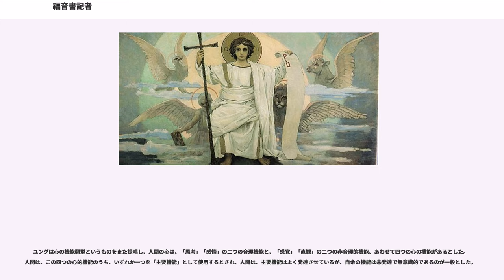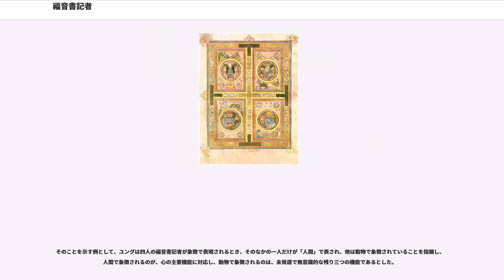福音書記者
福音書記者（ふくいんしょ・きしゃ、ドイツ語：Evangelist）とは、キリスト教の『新約聖書』に収められている四つの正典『福音書』の記者を指す。従って、伝統的な見地からは4名の福音書記者がいる。『マルコ福音書』のマルコ、『マタイ福音書』のマタイ、『ルカ福音書』のルカ、そして『ヨハネ福音書』の記者ヨハネである。福音史家・福音記者とも。日本正教会ではとして福音記者もしくは福音者と称される。

現代は、転じて、それら四文書の著者の呼び名として新約聖書学などで使われる一方、キリスト教信仰の現場においては、伝統的な用法も守られている。

キリスト教において、四福音書が正典とされたのは紀元4世紀のことであり、伝統的に、キリスト教においては、これらの四つの『福音書』は、イエス・キリストの直弟子で使徒と呼ばれる人々が著者であると考えられて来た（ルカとマルコは幾らか異なるが、マタイとヨハネは、イエスの十二使徒のなかの二人だと伝承では考えられた）。

福音記者はマタイ、ヨハネ、ルカ及びマルコである。すなわちこれら４人のうち、最初の２人は十二使徒（マタイ10, 2-4）であり、他の２人はそれぞれパウロ及びペトロの弟子とされている。近代の研究では、これらの聖伝を批評的に分析され、マルコ及びルカをそれぞれの福音の作者とすることに支障は生じていない。しかしマタイ及びヨハネをそれぞれの福音の作者とすることの妥当性についてより厳格な姿勢を示している。この場合、福音の作者とは由来する使徒の伝承を示すのであり、作者自身が福音を書き記したのではないとされている。

これらが聖書正典として認められたのは、それが使徒の権威を持っていたからである。使徒パウロは、マタイによる福音書、ルカによる福音書が旧約聖書と同じ権威を持っていると認めた（第一テモテ5:18）。また、クレメンスの手紙で、イザヤ書とマタイの福音書が同等の権威として引用されている。

エイレナイオスは、聖書がすでに持っている権威に基づいて、教会は聖書正典を承認、保存し、受け入れるのだとした。

四人の福音書記者たちは、伝統的キリスト教美術における象徴表現では、三種類の動物と一人の人間の姿で表現された。その組み合わせは東西で若干異なる。以下西方教会での例を示す。

四福音書記者それぞれの象徴の起源は、『新約聖書・ヨハネの黙示録』の第4章6節－8節に記されているヨハネの幻視である、神の玉座のまわりに控える、四種類の天使的存在の記述から来ていると考えられる。

ヨハネは、六枚の翼を持ち、多数の目を持つ天使的な生き物が玉座の周囲に控えていたと記述しており、その姿は、第一が獅子、第二が雄牛、第三が人の顔、第四が鷲のような姿であったとしている。ヨハネが幻視したものは、「み使いとしての天使」ではなく、正体不明な天的存在としての天使である。

また、『旧約聖書・エゼキエル書』にも、預言者エゼキエルが不可解な四体（四人）の天的存在に出会ったことが記述されており、それは、人の姿を持つが、四枚の翼を持ち、それぞれ四つの顔を持っていたとされる（『エゼキエル書』第1章）。この四つの顔は、「人の顔」、「獅子の顔」、「牛の顔」、「鷲の顔」であったとされる。

人間も含めて、四種類の生き物は、キリスト教の解釈において、「人」は人間としてのキリストの誕生、「牛」は十字架における刑死における犠牲の動物、「獅子」は復活におけるキリスト、そして「鷲」は昇天におけるキリストであると解釈された。

『ウルガータ聖書』を翻訳・編纂したヒエロニムスは、それぞれの福音書記者が記した『福音書』の特徴から、このような象徴の意味を説明した。

『マタイ福音書』は、人間イエス・キリストの紹介と、彼の人間としての祖先の系譜の記述からその福音書を記している。それ故に、「翼ある人」がマタイの象徴となる。また、『マルコ福音書』では、洗礼者ヨハネが最初に登場するのであり、彼は砂漠の獅子である。それ故に、「翼ある獅子」がマルコの象徴となる。

他方、『ルカ福音書』は、母マリアがいかにしてイエズスを身籠もったかを、エリサベツと司祭ザカリアの話より記述しており、ザカリアは司祭として犠牲の牛を献げる役割を持っている。それ故、「翼ある牛」がルカの象徴となる。そして『ヨハネ福音書』は、その冒頭で「はじめに、ロゴス（言葉）があった」と書き始めている。「言葉」は万物を越える高みより、天を翔けて地上へと訪れた。それ故、「鷲」がヨハネの象徴となるのである。

近代より近世に...